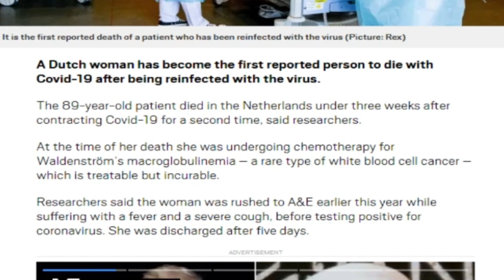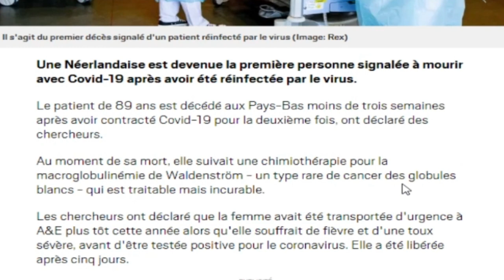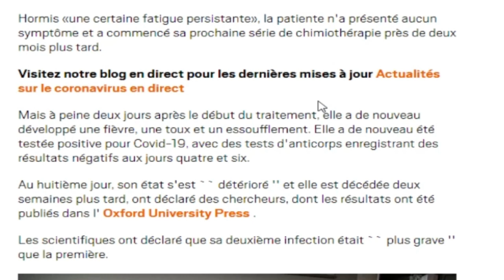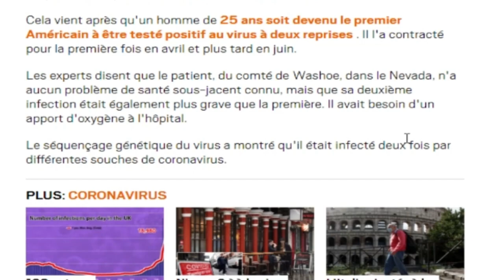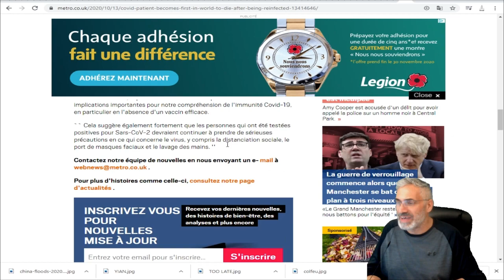Un patient de Covid `` devient le premier au monde à mourir après avoir été réinfecté ''